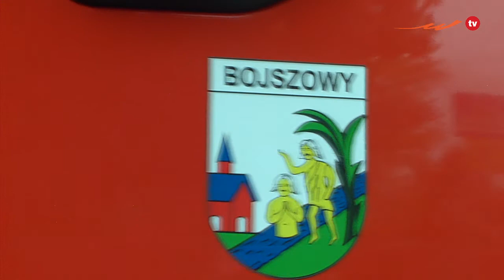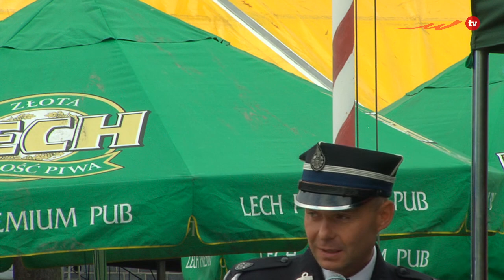160 lat OSP Wola